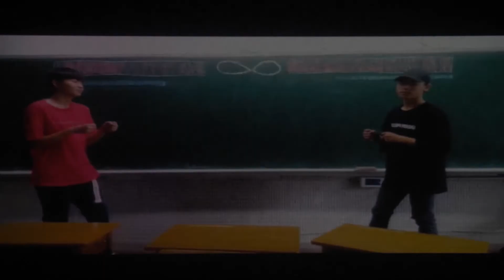2019 07 18 松農流音第5屆《Freedom》開場